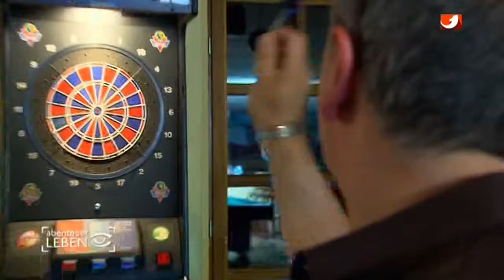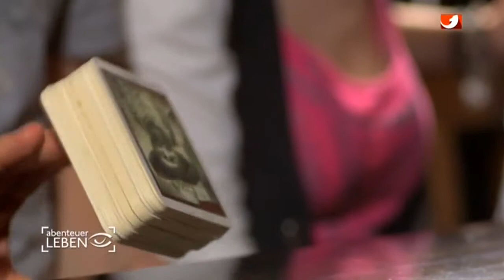Kneipenspiele in Slow Motion (1/2) | Abenteuer Leben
Kneipenspiele sind oft zu schnell für das menschliche Auge. Mit unserer Highspeedkamera kommen wir den Geheimnissen hinter den Tricks auf die Schliche. Die besten Kneipentricks exklusiv hier bei Abenteuer Leben!